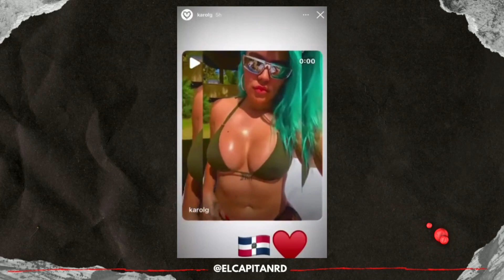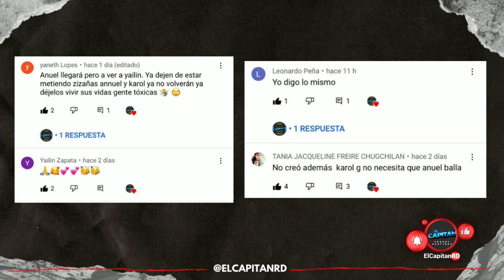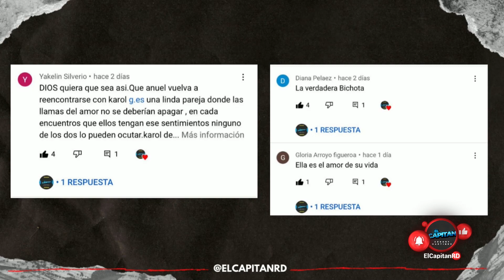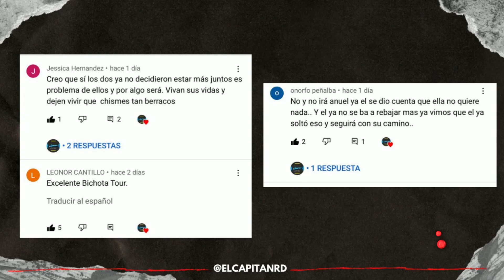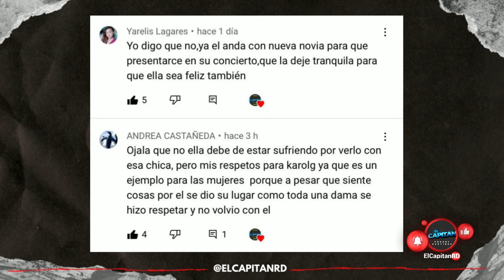Karol G recibe todos estos comentarios por concierto en RD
Díganos desde que país y ciudad estás disfrutando de nuestro contenido.

Kendry Martinez:
¨El Capitan¨

Locutor, Animador de eventos, Anunciador de eventos deportivos, grabaciones de audios y videos.
Cinéfilo, Publicidad.

Kendry Martinez